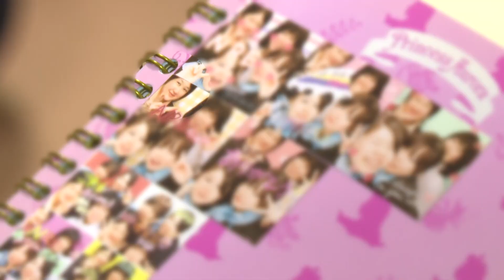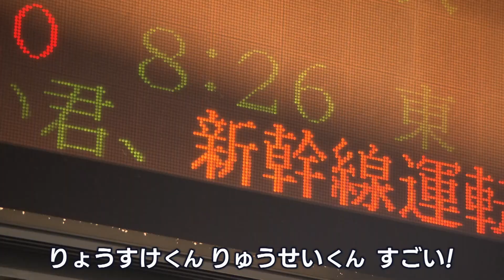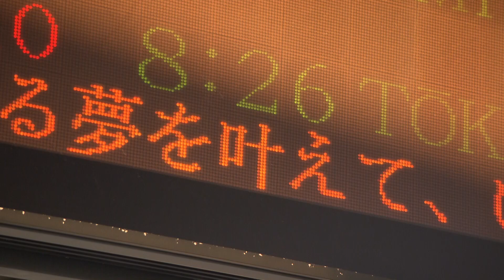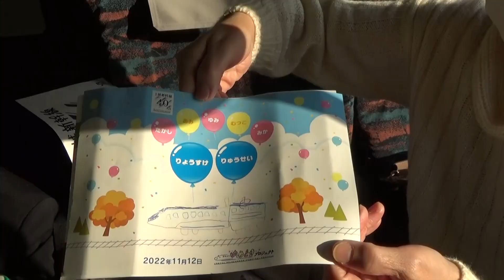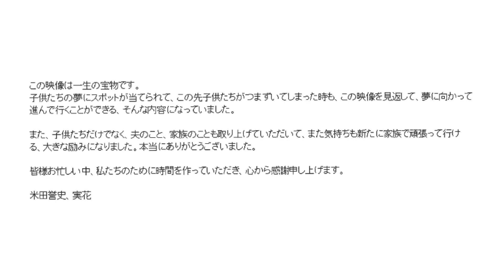難病ALSのパパと一緒に…"新幹線の運転士"目指す兄弟と家族の夢の一日に密着【新潟発】(2022年11月16日放送)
上越新幹線の開業４０周年を記念し、新幹線の運転士を目指す兄弟の夢を叶えようというプロジェクトが行われました。このプロジェクトに当選した
家族にはもう一つ叶えたい夢がありました。家族の思いと、夢の一日に密着しました。